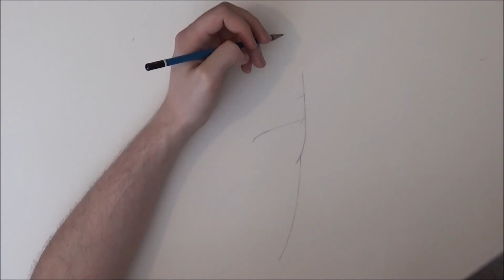Terminator T 800 Endoskeleton Speed Drawing by Lee Bourke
A Speed Drawing of the T 800 Endoskeleton from the Terminator franchise by myself.

All my drawings are drawn using graphite pencils on 220gsm paper

I always try my best to respond to your comments :)